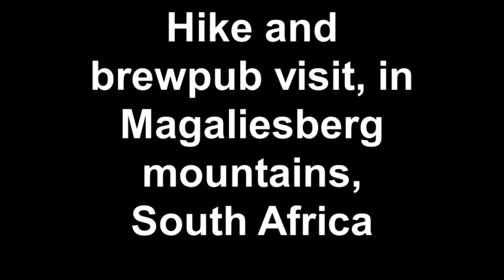Hike and brewpub visit, in Magaliesberg mountains, South Africa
Hike and quaffing on January 26, 2013 with Zoe and Andrew Selsky, Charles and Linda McCutcheon, Steve Coia amd Jason Straziuso..